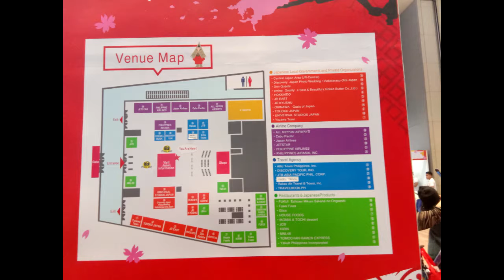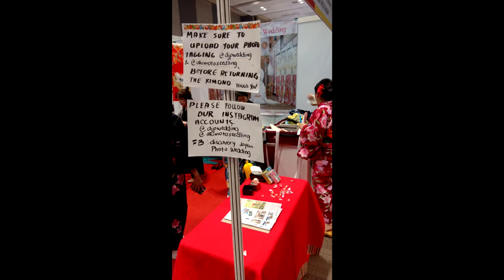japan fiesta 2019 vlog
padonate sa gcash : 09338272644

nawalan ng storage kaya puro pictures HAHAHAHA
music from K-on original soundtrack

@smx convention center aura